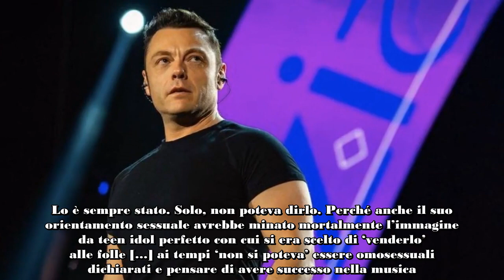“O dimagrisci e ti fingi etero o niente contratto”, la reazione di Tiziano Ferro alle parole di Mara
Le parole che Mara Maionchi ha usato per descrivere Tiziano Ferro hanno molto ferito il cantante che già ieri, tramite un paio di storie di Instagram, ha risposto. Oggi si è infine tolto qualche sassolino dalla scarpa condividendo un articolo di MowMag scritto da Grazia Sambruna commentandolo con “MIC. DROP EPOCALE“, confermando quindi le parole della giornalista che ha parlato di “etero” e “dimagrimento”. Qua sotto vi riporto alcuni estratti del pezzo: